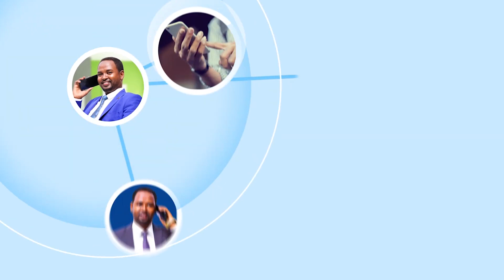Itoobiya iyo Jabuuti oo ka Wadahadlay Khilaaf ka Dhashay Ganacsiga u Dhexeeya Labada Dal